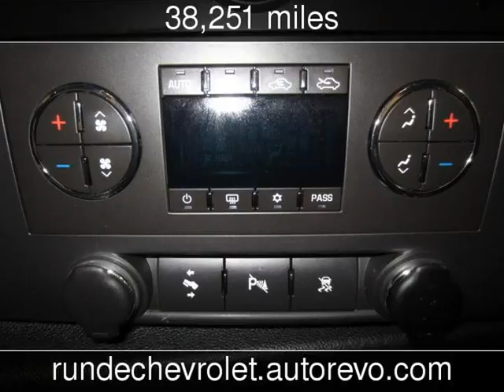2011 Chevrolet Silverado 1500 4WD Ext Cab 143.5" LT Used Cars - RUNDE AUTO GROUP in HAZEL GREEN, WI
See more details about this used car This 2011 Chevrolet Silverado 1500 4WD Ext Cab 143.5" LT with 38,251 miles is for sale at Runde Auto Group.